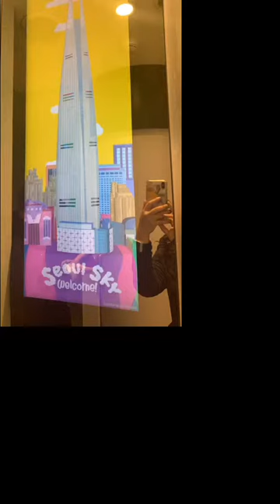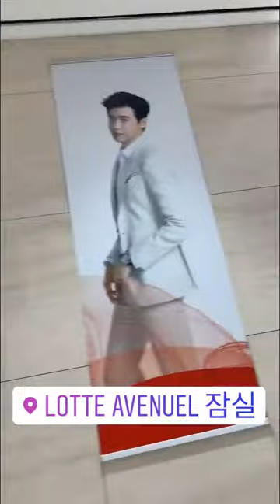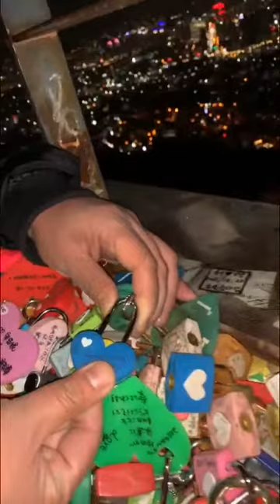New Year 2019 in Korea Day 3